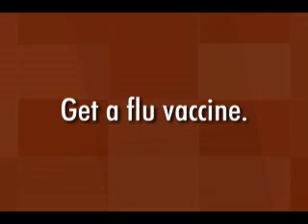Who Needs a Flu Vaccine 15-Seconds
This season, everyone needs a flu vaccine-including you!